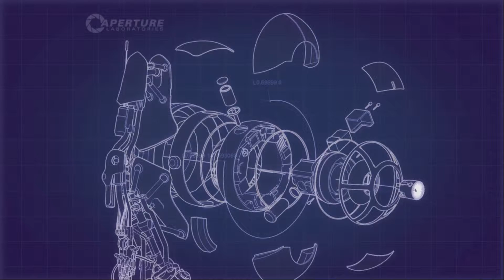Bro Ops: Portal 2 Level 21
SM Scorx and Delta 04 set out to conquer the Aperture Science testing chambers with the use of Portals.